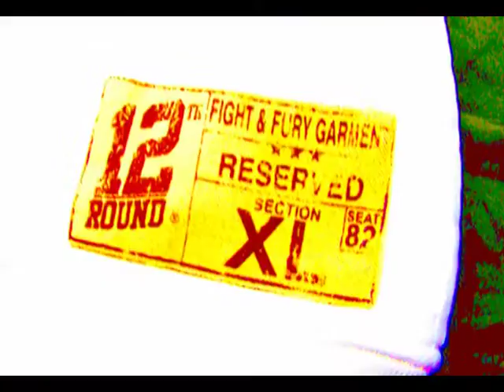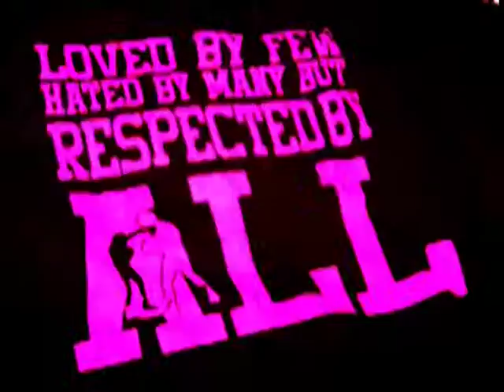Fight and Fury garment website trailer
Vidéo du photo shoot réalisé à la Galerie Trafic à Paris le 10 novembre 2008 pour le Fight and Fury Garment est la marque de Street Wear conçue par Jean-Philippe Lustyk. Photos de Daniel Berzosa, Chloé Fossiez, Marc Perrimond aidés de Vincent Guillemot et Mathieu Thauvin, Directeur artistique du site bientôt en ligne.